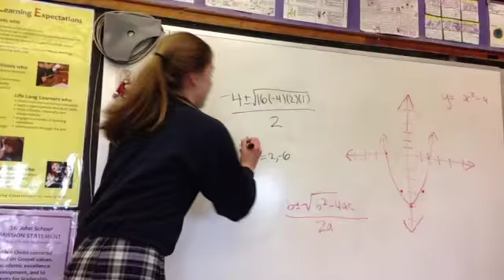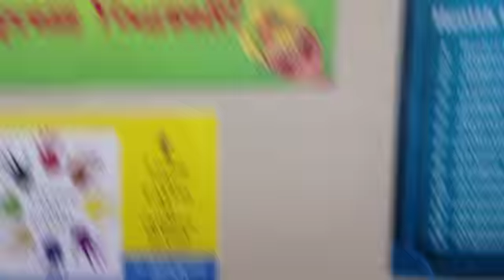"Tice Tice Baby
By Katie Henricksen, Chloe Brown, Lulu Duffy, and Piper Crabtree